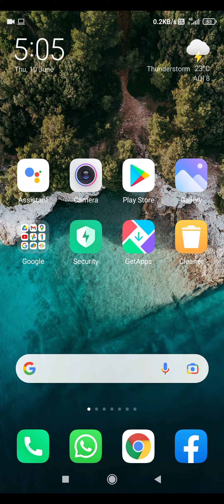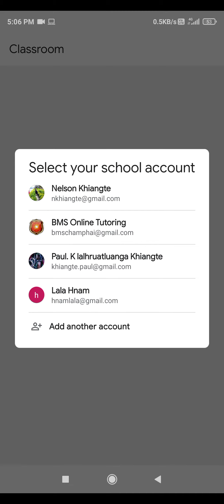Google Classroom Email inbox atanga join dan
Teacher in email inbox a invite hnua, Google Classroom join dan.